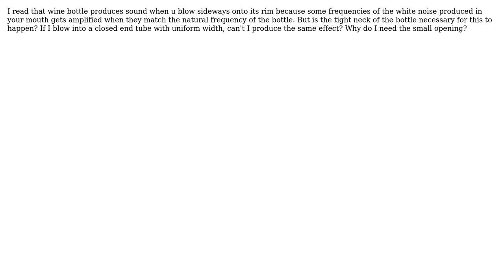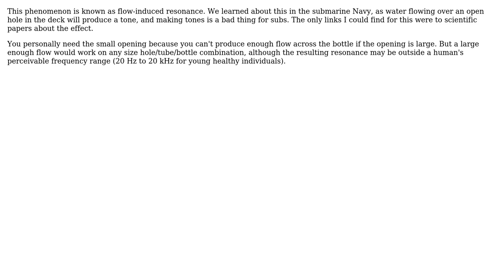Engineering: How do cavity resonators differ from tubes of uniform width?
With thanks & praise to God, and with thanks to the many people who have made this project possible! | Content (except music & images) licensed under CC BY-SA | Music | Images & others | With thanks to user Tiger Guy user never took courses but why and the Stack Exchange Network Trademarks are property of their respective owners. You are responsible for your own actions.